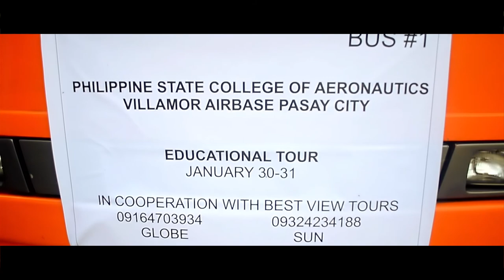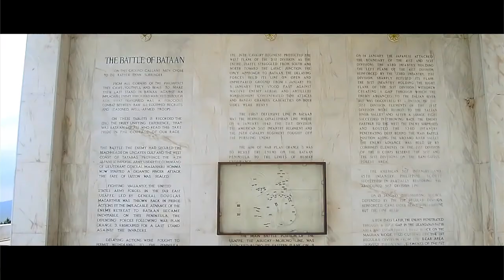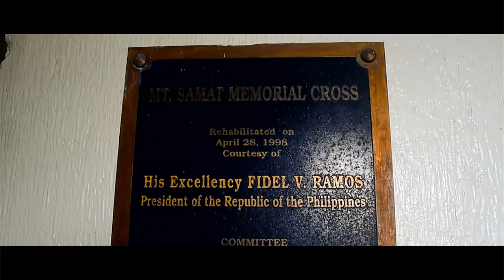BSAMT Fieldtrip and Seminar 2014 HD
Fieldtrip and Seminar held at Vista Venice Morong, Bataan.

Sweet Nothing - Calvin Harris ft. Florence Welch